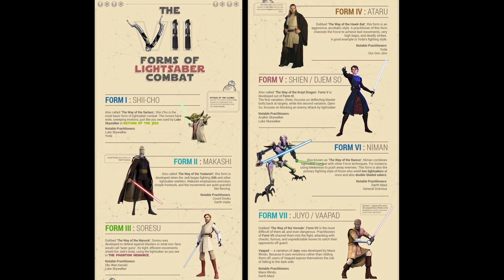Fist Of The Black Star - Shii-Cho Theme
Shii-Cho is a breakbeat mixed with a trumpet riff, that is joined by a fanfare trumpet call. The subtle synth bass grounds the horn soaked leads, rounding off the tune. I wanted this song to sound hopeful and optimistic - the trumpet fanfare is calling to something high…perhaps the force.

Influence: John Williams - The Imperial March